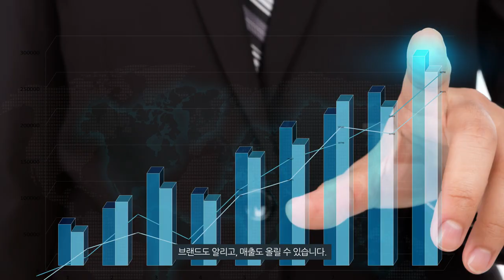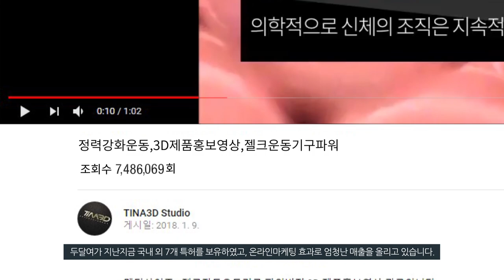제품홍보 온라인마케팅 3D동영상 광고제작으로 극대화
제품홍보 3D영상제작 전문업체
'티나쓰리디'와 함께하세요.